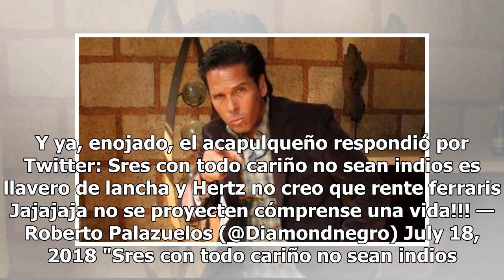Llama Palazuelos a sus seguidores 'indios' en Twitter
Roberto Palazuelos volvió a causar polémica cuando, después de que en la bioserie de Luis Miguel le dejó ver como un mal amigo, chismoso y vividor, respondió a quienes le siguen con la palabra "indios". Anteriormente se le había visto defender su amistad con "El Sol de México" y también respondió qu...